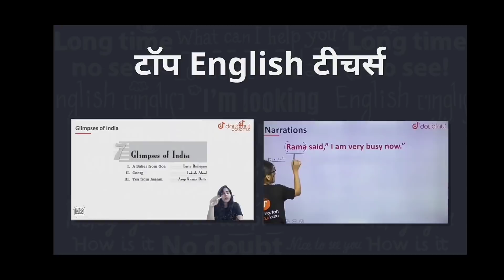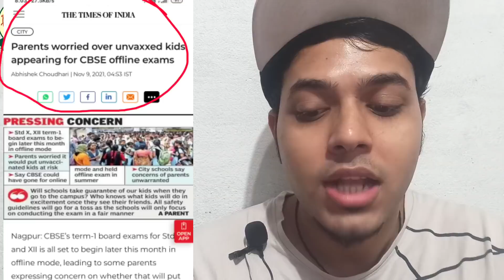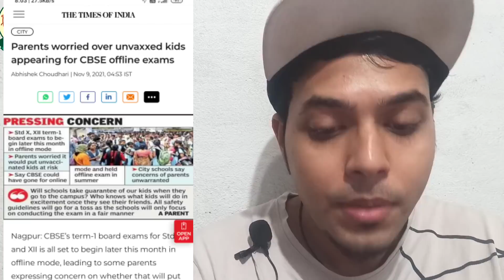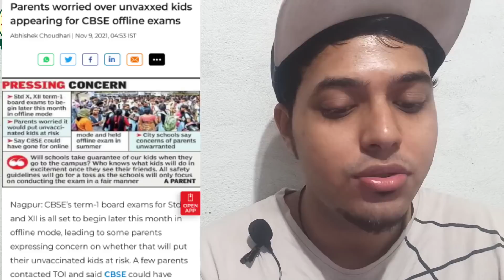🔴 CBSE CISCE icse class 10 12 online paper latest updates 🤩 लो आ गई बड़ी खुशखबरी latest updates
Description:-

1) Bas apne Doubt ki photo kheecho
2) Sawal ko crop karo
3) Turant Video solution pao

4 crore se jaada bachee karte hai Doubtnut App ka istemaal